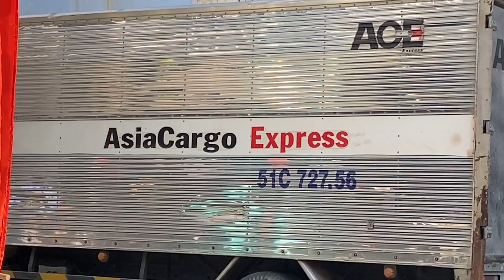BÀI VIẾT CHẤN ĐỘNG CỦA CÁ BẨY MÀU HỒNG NI LÊN TIẾNG | BLOG ỐC TIÊU | BLOGOCTIEU